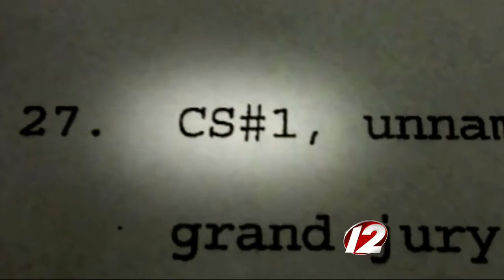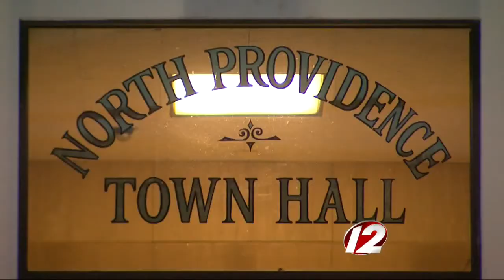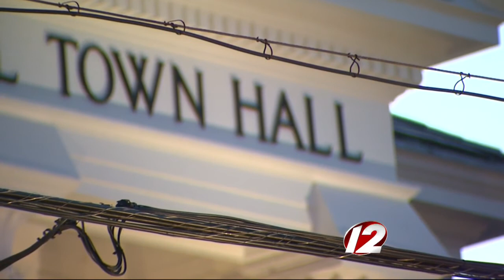Newsmakers 1/30/2015: FBI Source Paul Caranci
with Time White